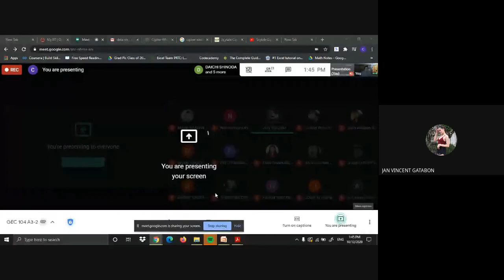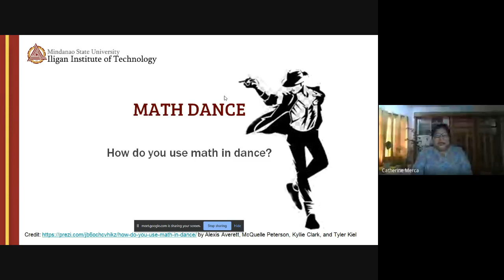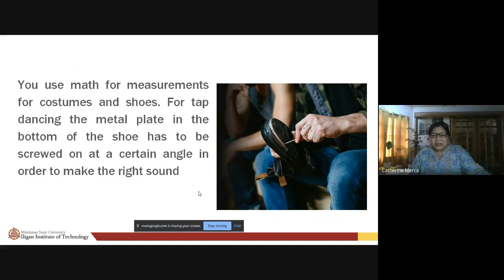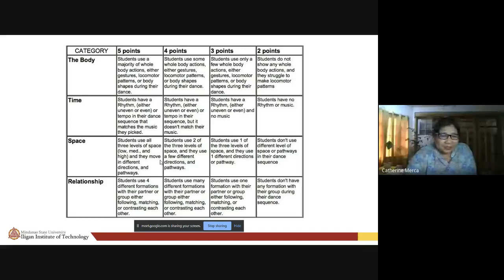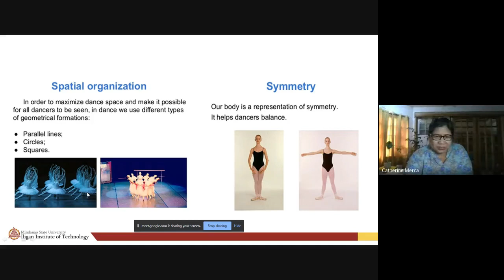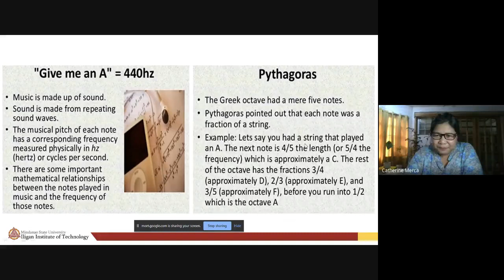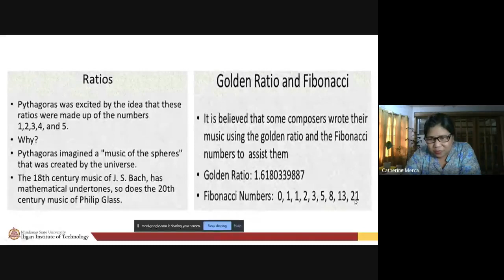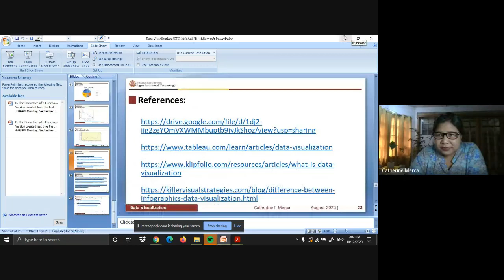GEC 104 A5 2 Part 1 Oct 12, 2020 Lecture Music and Dance in Math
Recorded (unedited) Lecture in GEC 104 (Math in the Modern World)